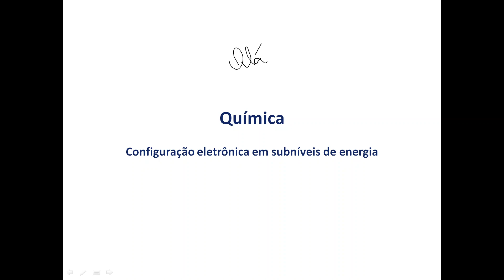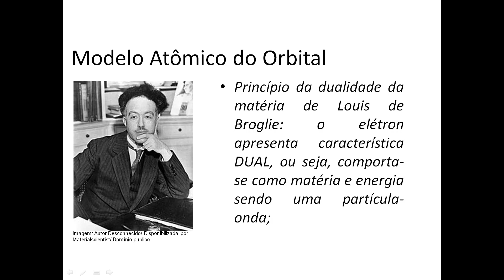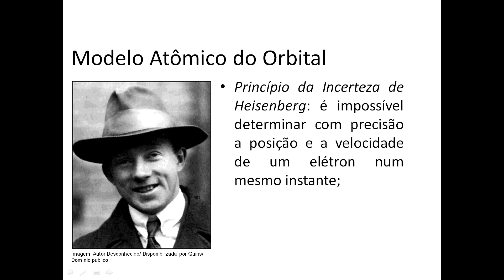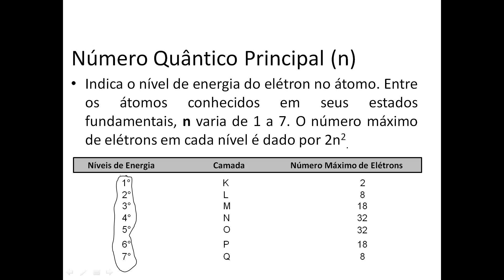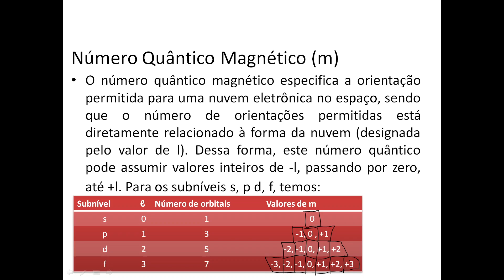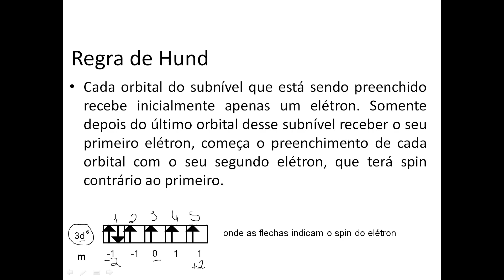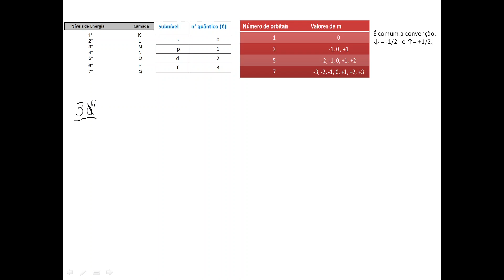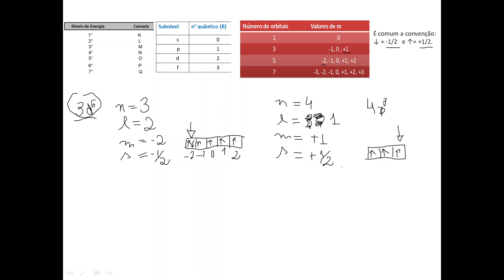Aula 2 - Configuração eletrônica - Números quânticos